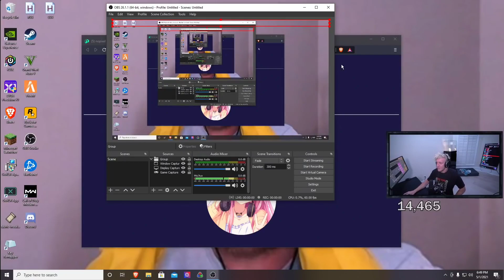Tfue is Perma Banned on NoPixel Reaction